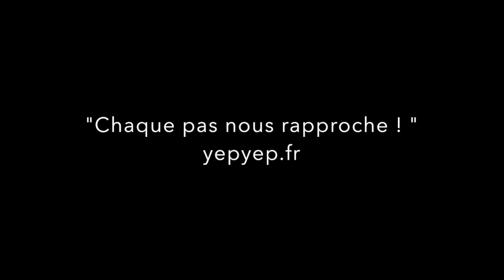Anais saute en parachute by YEPYEP falling people